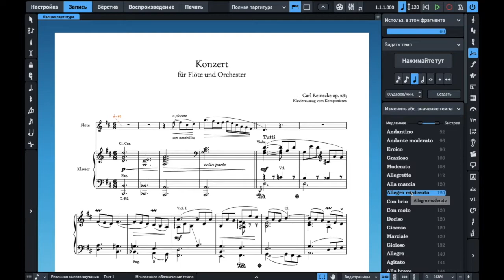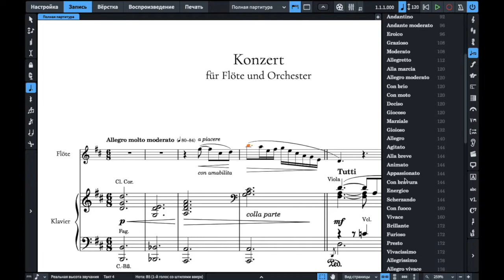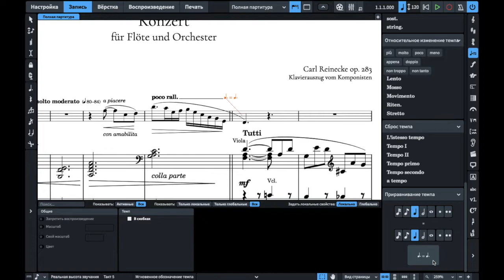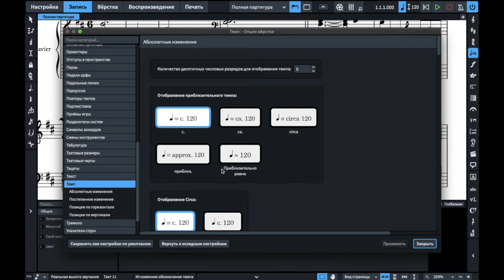Нотный редактор Dorico Pro 3.5 – 15. Темп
Из этого видео вы узнаете, как создавать темповые обозначения. В первую очередь вы научитесь создавать метрономическое указание при помощи тактирования в нужном вам темпе или непосредственного указания числа ударов в минуту. Затем вы узнаете, как использовать шаблоны для абсолютных, относительных и постепенных обозначений темпов, научитесь, как их можно скорректировать при помощи панели свойств, а также узнаете о том, как программа Dorico работает с темповыми указаниями на временной шкале партитуры и научитесь создавать обозначения приравнивая темпа.

Далее в ходе видео показано, как вызвать и работать с всплывающей панелью быстрого ввода темпа при помощи ввода команд с клавиатуры, а также как можно перемещать темповые указания в пространстве.

В конце видео показываются опции вёрстки для темповых обозначений, которые вы можете настроить.

0:00 Вступление
0:11 Панель темпа
0:23 Задать свой темп
0:56 Готовые шаблоны темпа
1:19 Редактировать готовый темп (свойства)
2:07 Постепенное изменение темпа
2:47 Относительное изменение темпа
3:00 Удалить обозначение темпа
3:07 Сброс темпа
3:17 Приравнивание темпа
4:01 Всплывающая панель темпа
5:01 Умолчательные настройки темпа